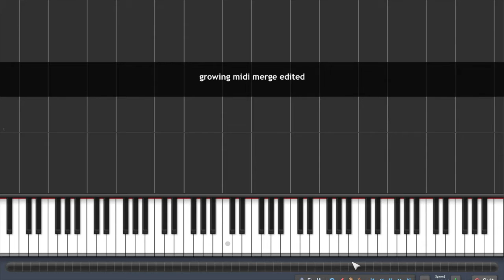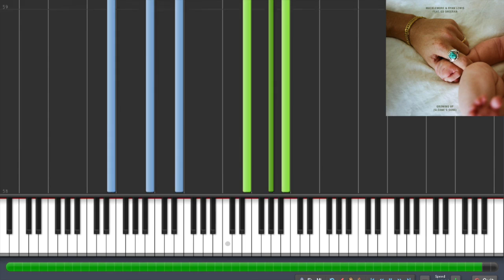Macklemore & Ryan Lewis ft. Ed Sheeran - Growing Up (Sloane's Song) - Piano Tutorial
Here is the Piano Tutorial of the song Growing up
Pls Share if you want these tutorials to keep coming :D
How to get the free MIDI for my arrangement?
You can also join me on my page for more covers and to keep in touch with me-